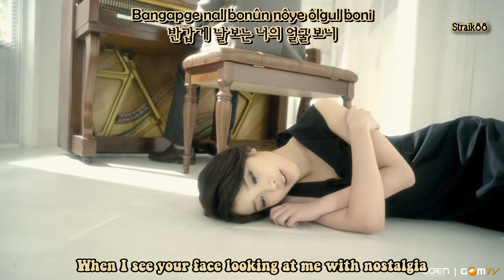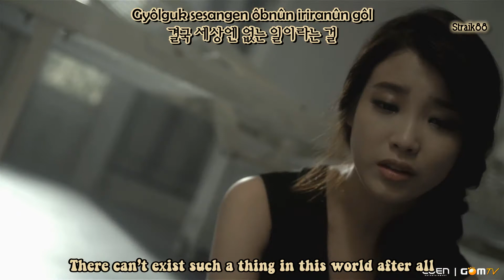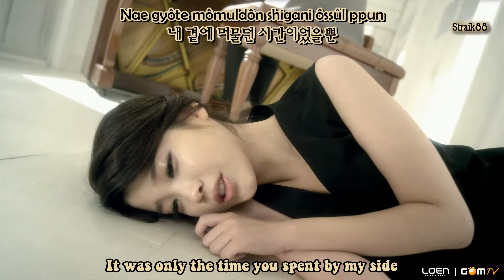[HD/MV] IU - The story only I didn't know (Lip Ver.) [Engsub+Romani]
Artist: IU -아이유-
Single: IU - Real+
Released: November 12, 2010
Traklist:
01. 나만 몰랐던 이야기
02. 잔혹동화
03. 나만 몰랐던 이야기(With Pianist 김광민)